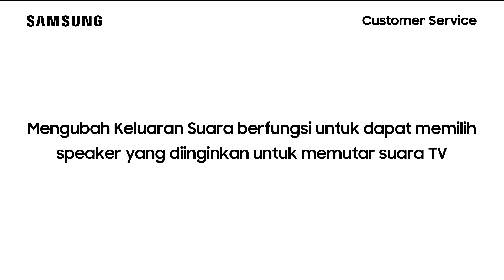UA70KU6000 - Cara Mengubah Keluaran Suara